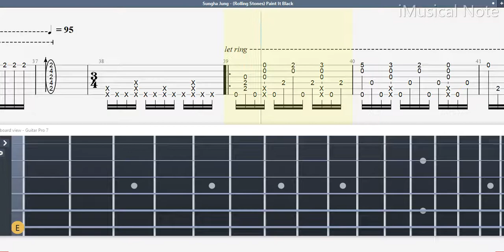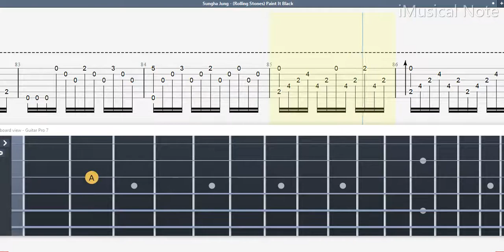Guitar TAB (Sungha Jung) The Rolling Stones - Paint It Black | Tutorial / Sheet / Lesson